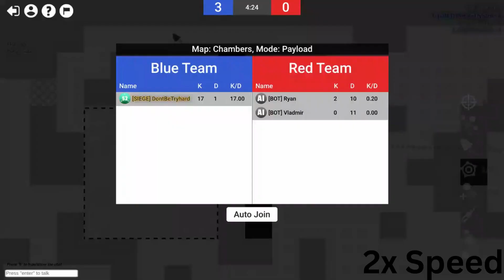Woo hoo!!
yay level 53